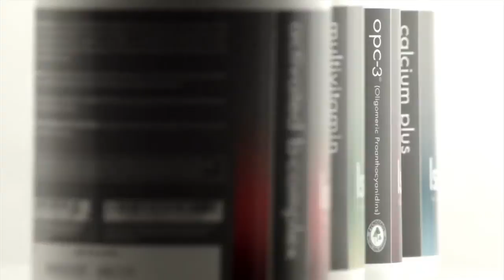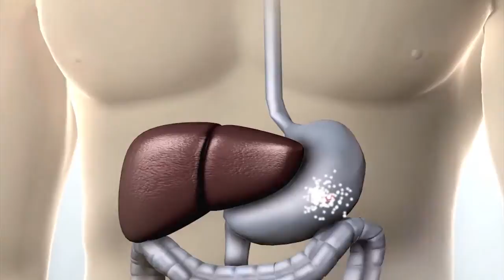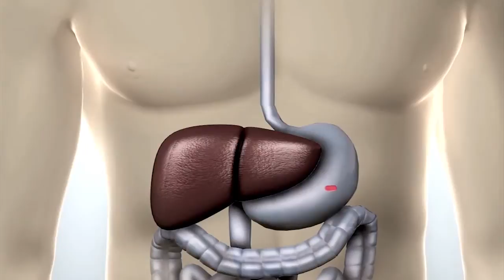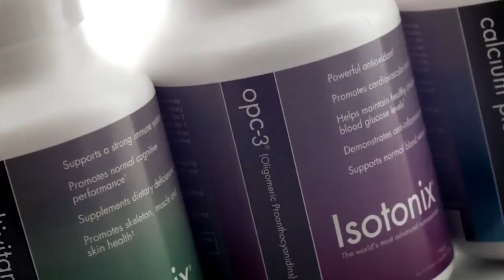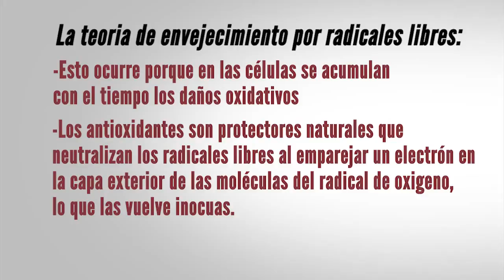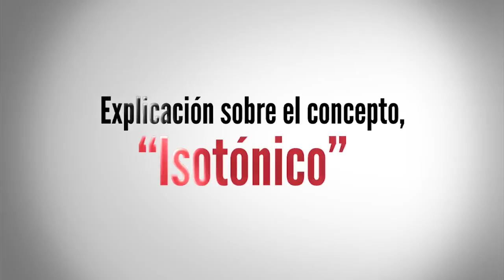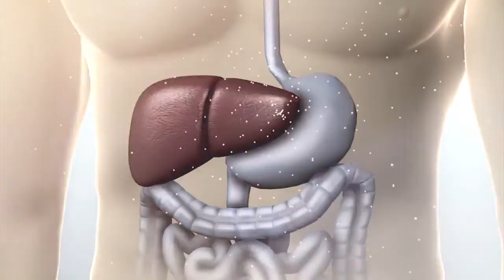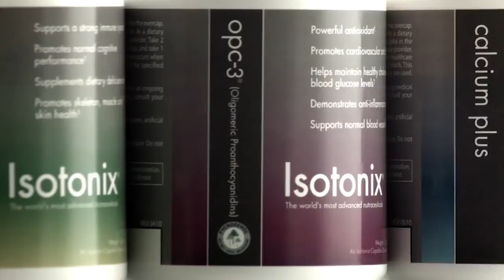Isotonix® Kit de Esenciales Diarios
Contiene cuatro productos exclusivos:  Multivitaminas- un suplemento alimenticio isotónico que contiene 100% o más de la dosis diaria de vitaminas y sales minerales esenciales.  Complejo B Activado-un complejo con una mezcla de las ocho vitaminas B esenciales que desempeňan un papel fundamental en el metabolismo a nivel celular.  Calcio Plus-  este prove al organismo la mezcla óptima de calico, vitamin D3, magnesio, vitamina C y boro en una eficaz solución isotónica que el organismo absorbe con facilidad.